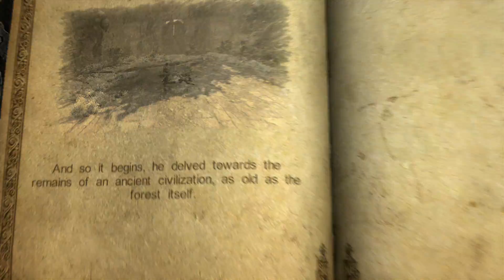Castelvania. Lords of Shadow. Xbox 360. 1080.P. Gamplay Part.08.